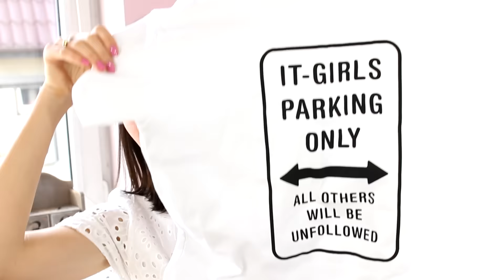Haul wiosna/lato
Hej :)